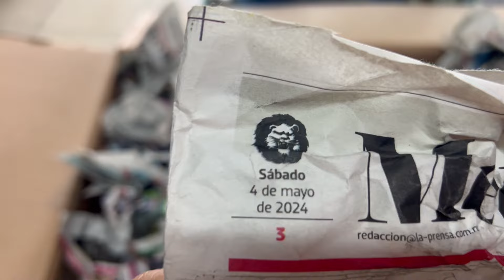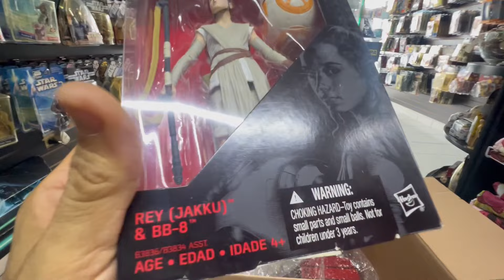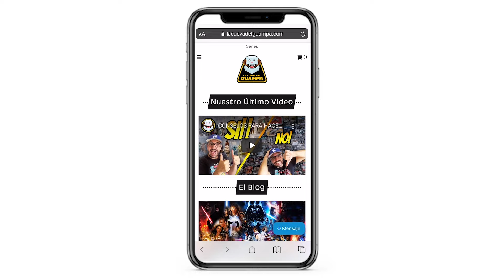Llegó a la Cueva un tesoro de figuras Black Series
Después de mucho tiempo llego a la cueva un tesoro de figuras Black Series increíble. Muchos coleccionistas estarán muy contentos de ver estas piezas disponibles.